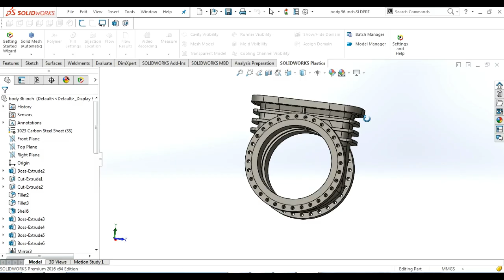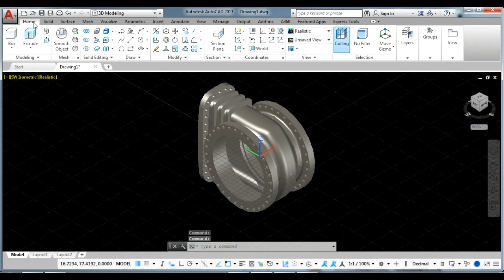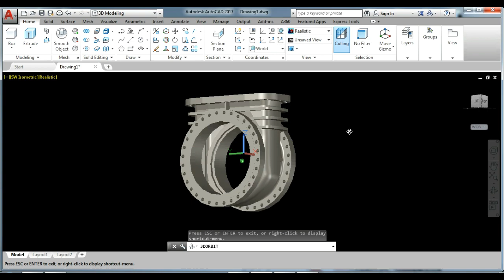How to Convert SolidWorks 3D model Into AutoCAD / Autocad Tips & Tricks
Any SolidWorks 3D model Conver Into AutoCAD 3D model..
First The solidworks file save as PARASOLID file format
then this file import in Autocad by Other file format
and click the import complete  link
your Solidworks 3D model convert into autocad entity as a block.